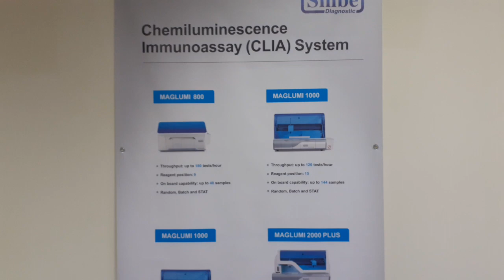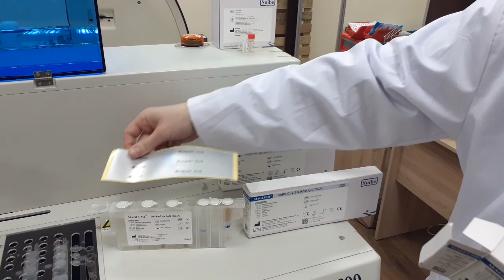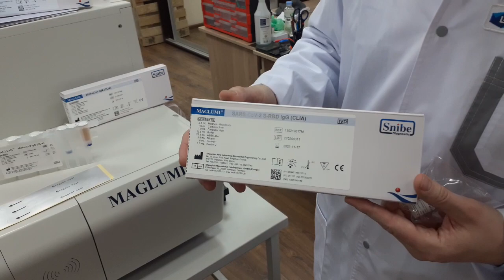Snibe MAGLUMI 2019-nCoV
Небольшой обзор прибора Snibe MAGLUMI 600 и тест-систем для определения "Ковида"